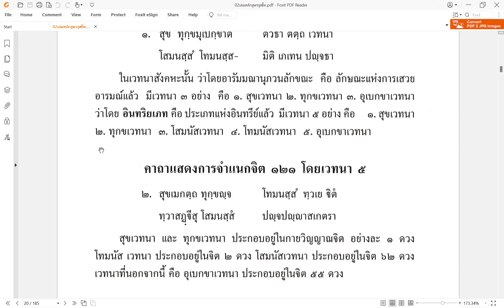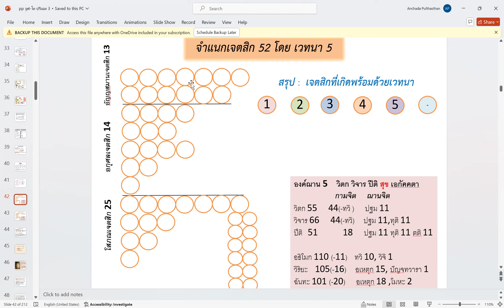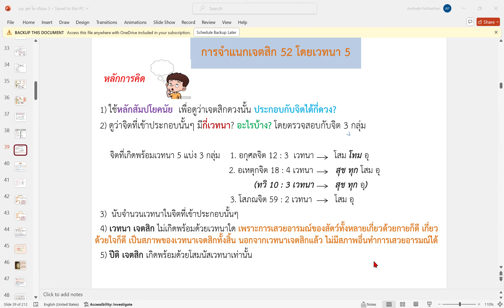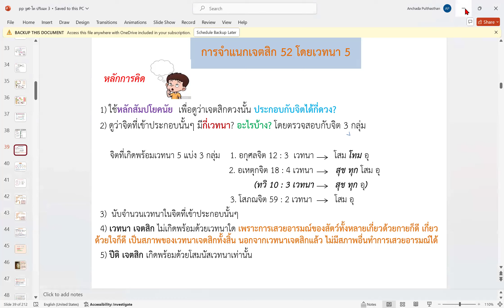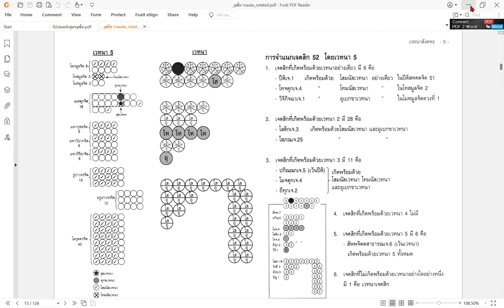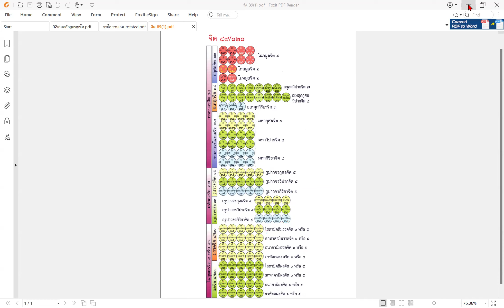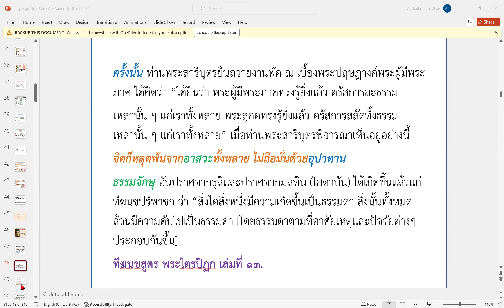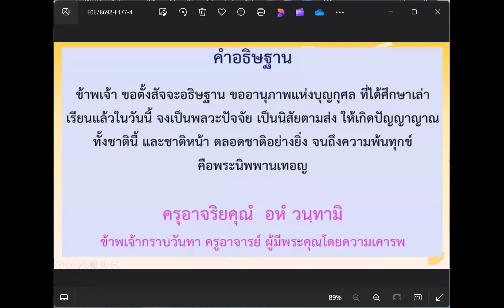04 จูฬ-โท67/2 อภิธรรมชั้นจูฬโท ปริจเฉทที่ 3 เวทนาสังคหะ (2) : อ.ดร.อัญชฎา พูลทัศฐาน 070767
ปริจเฉทที่ 3 เวทนาสังคหะ (2)
อภิธรรมโชติกะวิทยาลัย (อชว.) มจร.